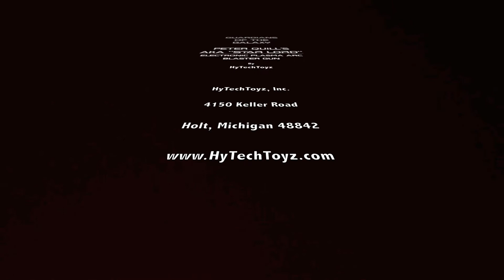Guardians of the galaxy Blaster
GUARDIANS GALAXY PETER QUILL STAR LORD PLASMA BLASTER GUN